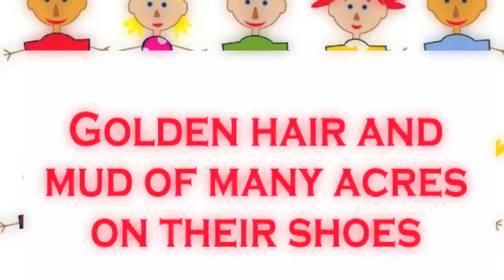Come And Buy My Toys Live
A LIVE version of "COME AND BUY MY TOYS" performed by Egon Kragel (2014) - a song originally composed and performed by David Bowie in 1967 / Une version LIVE de "COME AND BUY MY TOYS" par Egon Kragel, une chanson composée et enregistrée par DAVID BOWIE en 1967. ENJOY !